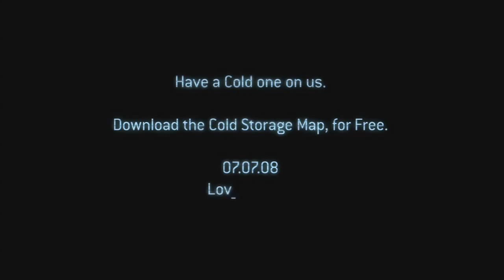Halo 3 – On the Se7enth Day (ViDoc VOST)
Chambre froide est une carte multijoueur de Halo 3. Sortie à l'occasion du Bungie Day 2008, elle fut gracieusement offerte aux joueurs.

Traduction : Lunaramethyst // Sous-titrage : Leosoras

Cette vidéo est sortie officiellement le 3 Juillet 2008.
Titre d'origine : Halo 3 ViDoc: On the Se7enth Day